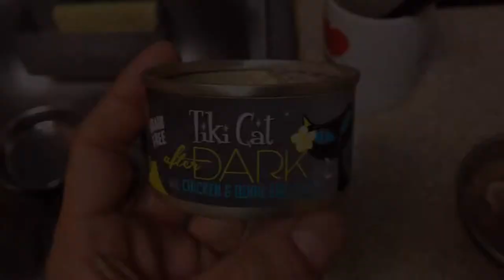Tiki Cat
Lily eating Tiki Cat